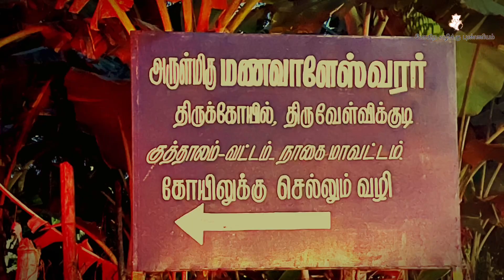எறிபத்த நாயனார் கதை l தினம் ஒரு நாயன்மார் l Eripatha Nayanar l 63 Nayanmar story in tamil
தினம் ஒரு நாயன்மார் l எறிபத்த நாயனார் கதை l Eripatha Nayanar l 63 Nayanar story in tamil

நாயன்மார் கதை - போகிற வழிக்கு புண்ணியம் - Pogira vazhikku punniyam  l Pora Vazhikku Punniyam I போகிற வழிக்கு புண்ணியம் l போற வழிக்கு புண்ணியம் l Pogira Vazhikku Punniyam